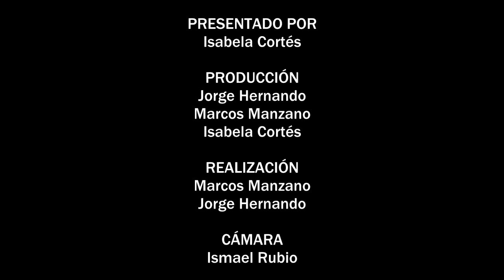DESTACADOS DÍA 3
Encuentro con invitadas/os que participan en la edición del Festival Cine Zaragoza 2020.